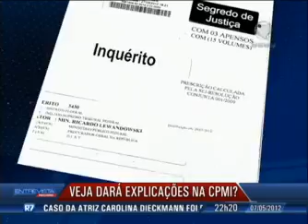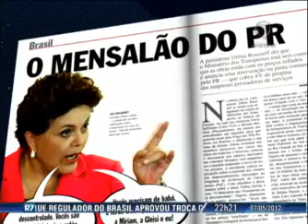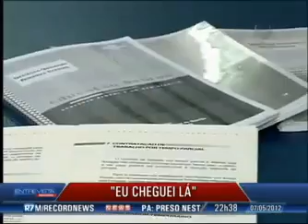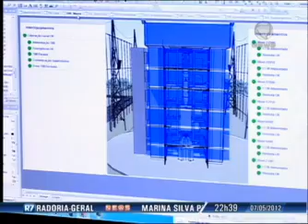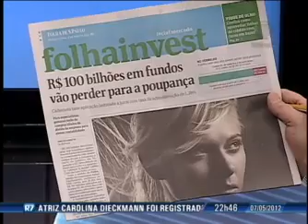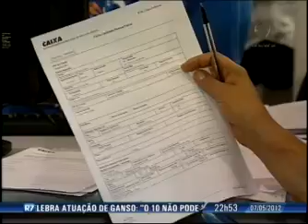Entrevista Record - 06/05/2012: Deputado fala sobre relação da Veja com o bicheiro Cachoeira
Paulo Henrique Amorim entrevistou, nesta segunda-feira (7), o deputado do PT de Pernambuco, que falou sobre as denúncias de envolvimento da revista semanal e o contraventor investigado pela PF; e ainda: o superintendente da Caixa Econômica Federal em São Paulo explica como a queda dos juros e as mudanças na caderneta de poupança afetam o crédito para a casa própria. Assista!